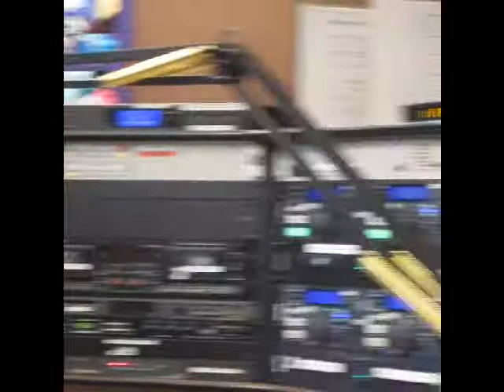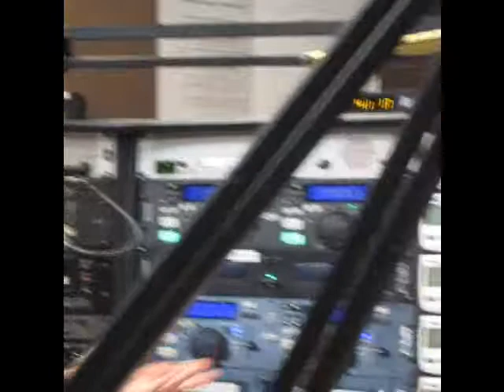Manatee Regulations- Craig Pittman on Talking Animals Radio Show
Talking Animals Radio Show with Host Duncan Strauss, interview Craig Pittman about his recent book, "Manatee Insanity"

My guest on Dec. 1 on "Talking Animals"--aired  11:30am to noon ET on Tampa NPR affiliate WMNF (88.5 FM), and streamed live via our website TalkingAnimals.net--was CRAIG PITTMAN, the award-winning staff writer for The St. Petersburg Times, who, since 1998, has covered environmental issues for the paper and is the author, most recently, of "Manatee Insanity: Inside The War Over Florida'a Most Famous Endangered Species."

A book marked by tour de force reporting--notable for its uncommon achievement in both breadth and depth--"Manatee Insanity" has accumulated glowing reviews in places ranging from major newspapers to the Society of Environmental Journalists.

Also, the Florida Humanities Council added "Manatee Insanity" to its list of essential Florida books; among the others on the list: Ernest Hemingway's "To Have And Have Not."